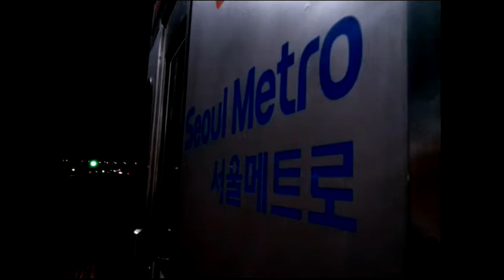지하철~2편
그냥 만들어봄.